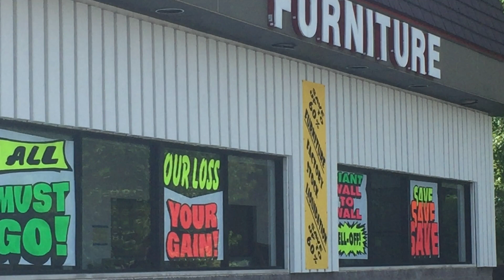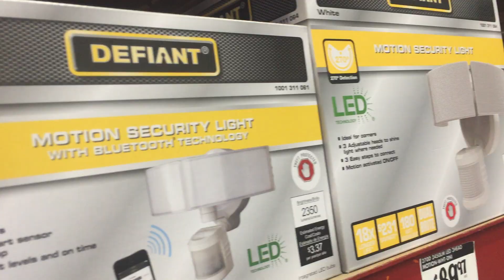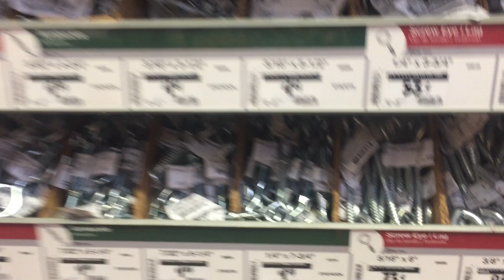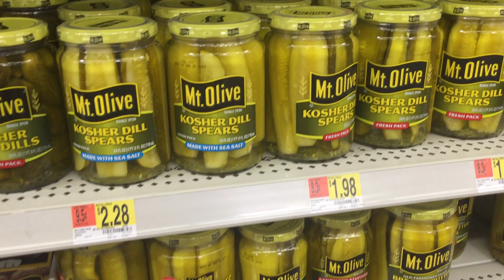(HIGHLIGHT MEGA VLOG) with home depot and rakhi || VLOG 16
this is the hightlight vlog , it has 4 days in it covered in a way to give you a perception that it is only one day , its a mega vlog .

with a tinge of Rakhi an indian festival
shopping at walmart and home depot
and a little bit of roaming around in tennessee, knoxville